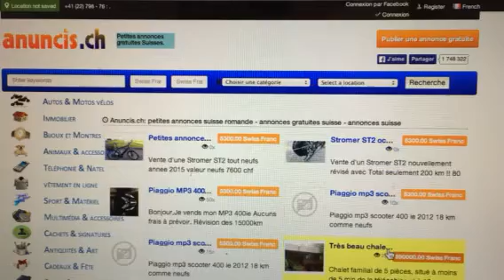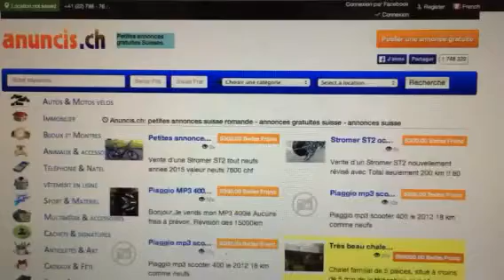petites annonces gratuites automobiles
petites annonces gratuites automobiles anuncis.ch